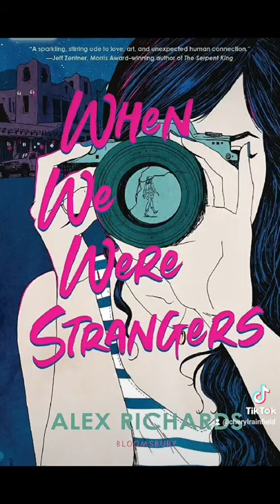If you liked my books SCARS and STAINED then you'll like these new and recent YA books.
Check these books out:
YOU'D BE HOME BY NOW by Kathleen Glasgow;
OFF THE RECORD by Camryn Garrett;
GIRL ON THE LINE by Faith Gardner;
TAKE ME WITH YOU WHEN YOU GO by Jennifer Niven & David Levithan;
ONE OF THE GOOD ONES by Maika Moulite and Maritza Moulite;
THE GIRLS I'VE BEEN by Tess Sharpe;
WHEN WE WERE STRANGERS by Alex Richards;
CONCRETE ROSE by Angie Thomas;
GOODBYE FROM NOWHERE by Sara Zarr;
THE LUCKY ONES by Liz Lawson.